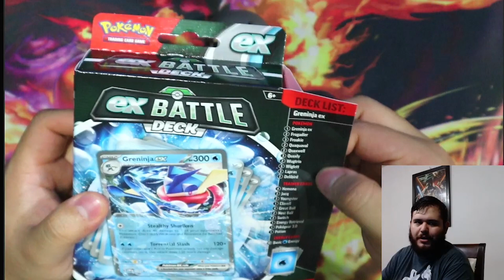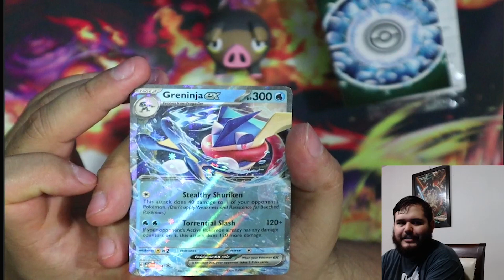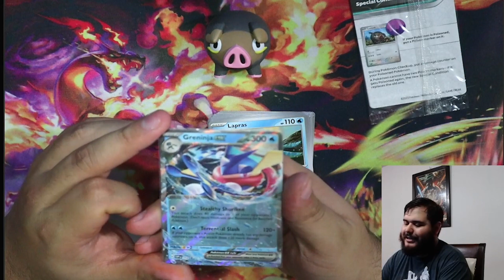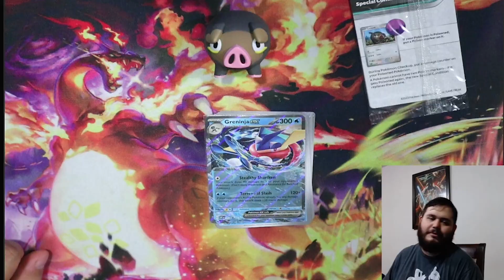!NEW Battle Deck Greninja EX (falta greninja ASH)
Buenas a todos review del nuevo battle deck de Greninja EX. Espero les guste.
Una carta que tiene un mazo muy interesante.

Esperemos vuelva a salir greninja EX moda ASH para que todo el fandom la obtenga.

Producto obtenido de El Duende.